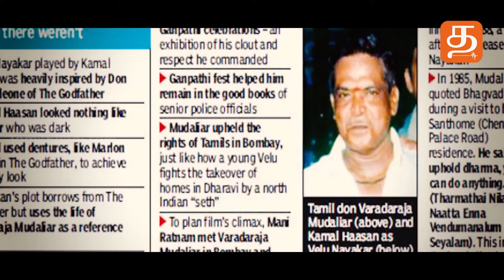யாருடைய பொன்னியின் செல்வன்??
கல்கியின் பொன்னியின் செல்வன் சினிமாவாகப் போகிறது; தமிழின் முதன்மையான இயக்குநர் மணிரத்னம் இயக்கப்போகிறார். இந்தச் செய்தி கொரோனா செய்தியாவதற்கு முன்பே வந்த செய்தி. 2018 இல் மணிரத்னம் இயக்கத்தில் முன்னணி நடிகர்கள் பலரும் நடித்து வெளிவந்த செக்கச் சிவந்த வானம் வெளியான பின் கசியவிடப்பட்ட செய்தி. அதனைத் தொடர்ந்து அவ்வப்போதும் விதம்விதமான செய்திகள் வந்துகொண்டிருந்தன.
Kalki’s Ponniyin Selvan is going to be a movie; Mani Ratnam is going to direct the first director of Tamil. This news came even before the Corona news. News leaked after the release of Chekka sivantha vanam in 2018 starring many of the leading actors in the Mani Ratnam movement. It was followed by various news from time to time.
Manirathnam movies, ARR Music,  Roja , Sekkachchivanthavanam, movnaragam, alaipayuthe, Kannaththil Muththamittal, Nayakan, Thalapathy, Ravanan